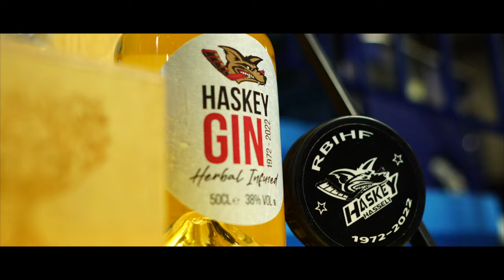Ijshockey Voor Iedereen - Beleef onze thuismatchen